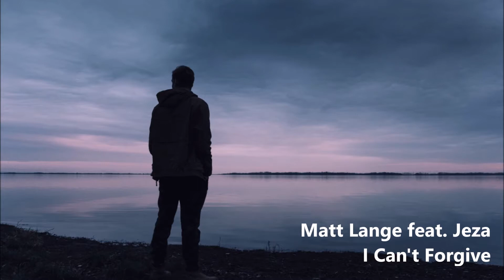RewindMix 1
Since we have reached ten mixes on this channel, I decided to create a mix featuring every artist on my previous compilations. This includes songs from artists such as Andrew Bayer, Mat Zo and Jaytech. Enjoy!

Tracklist:
1.  Paul Keeley - Life Aquatic (0:00)
2.  Above & Beyond - Prelude (6:15)
3.  Parker & Hanson - Alquimia (Andrew Bayer Remix) (11:30)
4.  Mat Zo & Arty - Mozart (18:30)
5.  Soundprank - This Is A Prank (23:30)
6.  Jaytech - Delta (29:30)
7.  Matt Lange feat. Jeza - I Can't Forgive (35:00)
8.  Nitrous Oxide - Gr8 (40:04)
9.  Michael Casette - Shadows Movement (46:04)
10. Suspect 44 - Japanese Schoolgirls (PROFF Remix) (52:04)